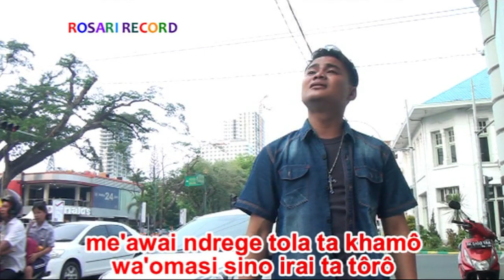Lagu Nias Paling Romantis - U HONOGO DODOGU - Official Musik & Video